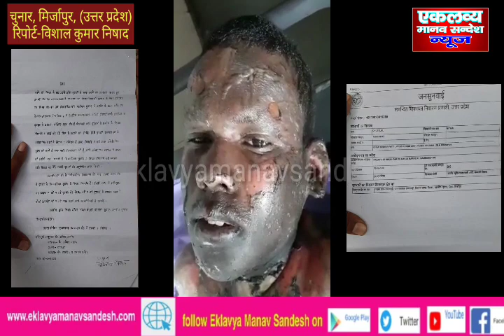U.P. के मिर्जापुर में गरीब निषाद परिवार के माँ बेटे जिन्दा जला दिये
मिर्जापुर, उत्तर प्रदेश (Mirzapur, Uttar Pradesh) एकलव्य मानव संदेश (Eklavya Manav Sandesh) ब्यूरो रिपोर्ट। दुःखद !! U.P. के मिर्जापुर में गरीब निषाद परिवार के माँ बेटे जिन्दा जला दिये।
    29 जून 2020 को दिल दहलाने वाली बहुत ही दुःखद में उत्तर प्रदेश में कानून की धज्जियां उड़ाते हुए माँ बेटे को जिंदा जला दिया गया। उत्तर प्रदेश की भाजपा सरकार में लोगों में नहीं रहा है कानून का कोई खोफ़, इसी लिए पनप रहा है गुंडाराज ?
    क्या यही है एक योगी के शासन की उत्तम कानून व्यवस्था ?? इसके लिए कौन जिम्मेदार है मुख्यमंत्री योगी आदित्यनाथ जी ??
घटना ग्राम ईश्वरपट्टी,पोस्ट मेढ़िया (चुनार), तहसील व विधानसभा चुनार, जनपद मिर्जापुर की है। पीड़ित है मीना देवी पत्नी छोटेलाल निषाद और अंकित निषाद पुत्र छोटेलाल निषाद।
    घटना की जानकारी छोटेलाल निषाद के भतीजे ने देते हुए बताया है कि जमीन का विवाद निषाद समाज के परिवार और पटेल समाज के लोगों के बीच था। 30 साल पहले जमीन खरीदी गई थी। छोटेलाल के नाम पर है और वहां इन लोगों ने नींव डाल रखी है लेकिन पटेल समाज के लोग दबंगई दिखाकर कह रहे हैं कि जमीन उनकी है। मीना निषाद (45 वर्ष) और उनका बेटा अंकित निषाद (17 वर्ष) अपनी इसी खरीदी हुई जमीन के सामने, जो मिर्जापुर की चुनार तहसील के तम्मान पट्टी में स्थित है वहाँ पर सब्जी बेच रहे थे, तभी घटना को दिन दहाड़े बाजार में हीं अंजाम दिया गया। मीना देवी सब्जी की दुकान पर अपने पुत्र के साथ थी। तभी विपक्षीगण वहां आते हैं और दुकान के पीछे बुलाकर उनके ऊपर ज्वलनशील पदार्थ डालकर आग लगा कर फरार हो जाते हैं। आनन-फानन में लोग स्थानीय सरकारी अस्पताल लेकर जाते हैं जहां डॉक्टर प्राथमिक उपचार कर बीएचयू के लिए रेफर कर दिया गया है। जहाँ दोनों की हालत गंभीर बनी हुई है।
क्या विवाद इस कदर था कि किसी को जिंदा जला दिया जाए?
क्या लोगों के अंदर कानून का कोई भय नहीं है?
क्या इसे सरकार की असफल कानून व्यवस्था नहीं कहा जायेगा..?
पीड़ितों को ले जाया गया है। मां और बेटे बुरी तरह झुलस चुके हैं।
  एकलव्य मानव संदेश परिवार इनके सीघ्र स्वास्थ्य होने की कामना करता है।